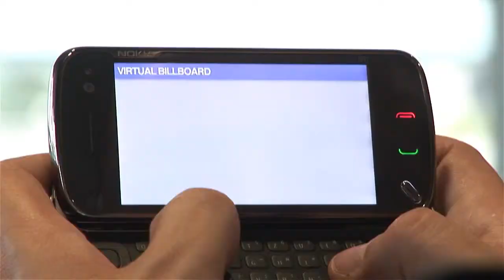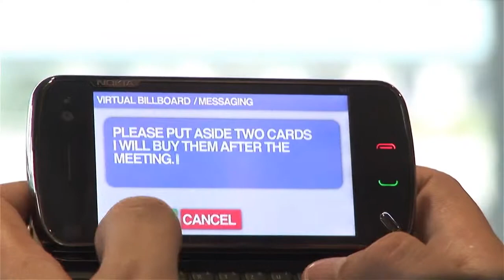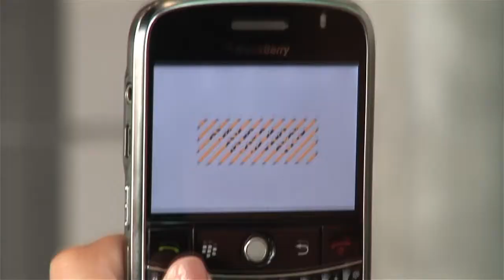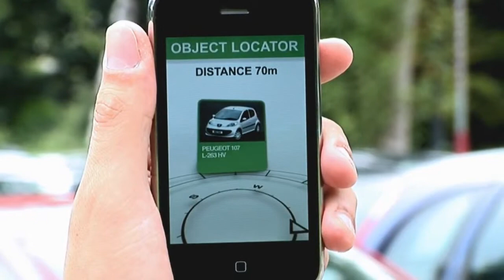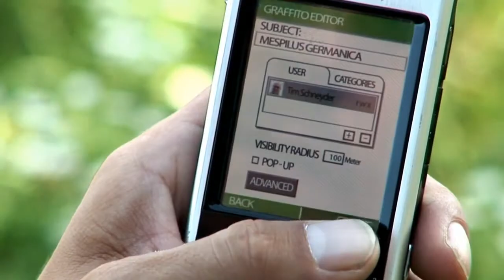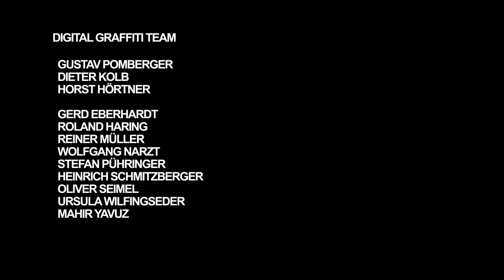Digital Graffiti (German Version)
Ein Ars Electronica Futurelab-Projekt aus dem Jahr 2005.
Virtuelle Botschaften an beliebigen Orten hinterlassen -- Ein Kooperationsprojekt der SIEMENS CT mit dem Ars Electronica Futurelab und der Johannes Kepler Universität Linz.

Mobilfunknutzer werden Nachrichten zukünftig wie unsichtbare Haftnotizen -- sozusagen elektronische Post-its-- an beliebigen Orten hinterlassen können.
Virtuelle Botschaften mit Ortsbezug lassen sich somit dort ablegen, wo man sie braucht.